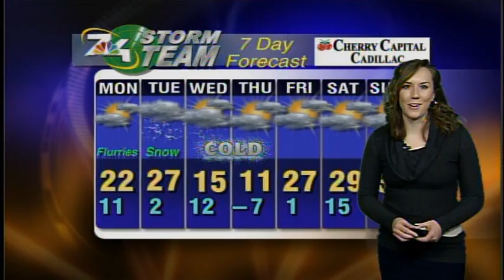Sunday March 1 Forecast- Snow and Wintry Mix for Tuesday